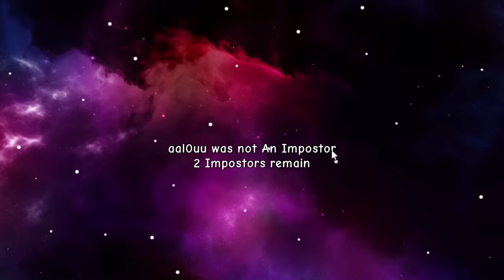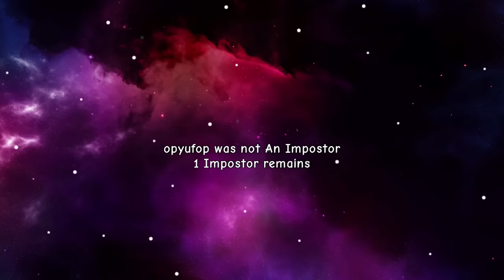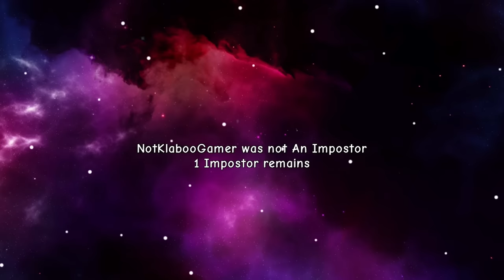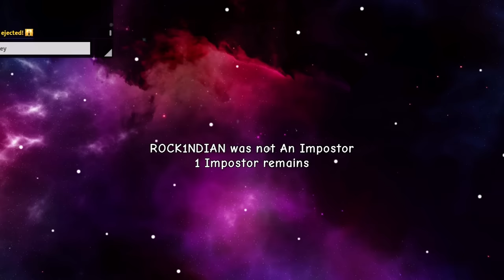Roblox Oggy And Jack SUS War In Among Us | Rock Indian Gamer